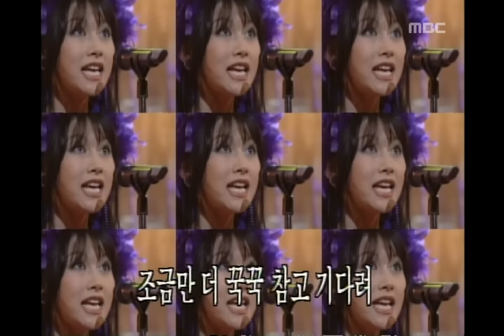Julliet - Wait a second, 줄리엣 - 기다려 늑대, MBC Top Music 19971011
Julliet - Wait a second, 줄리엣 - 기다려 늑대, MBC Top Music(인기가요 베스트50), 112회, EP112, 1997/10/11, MBC TV, Republic of Korea